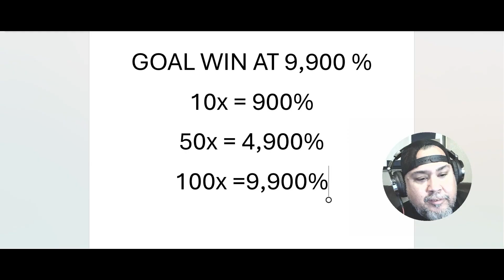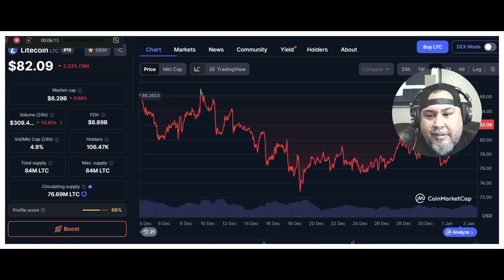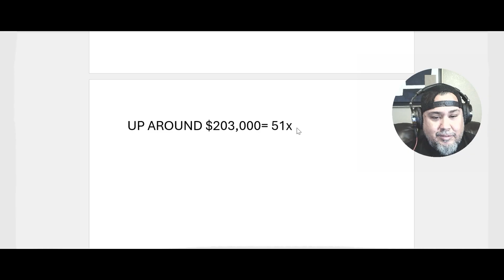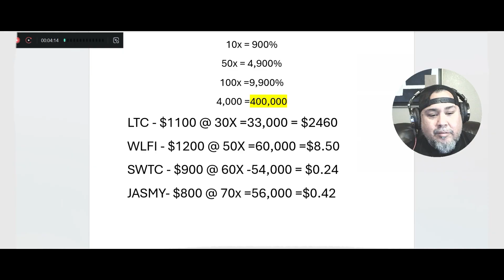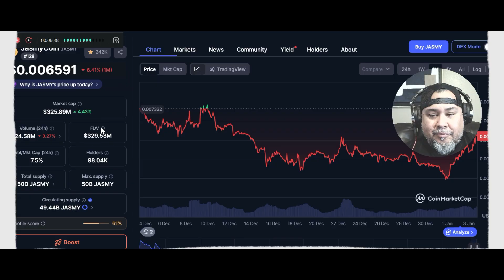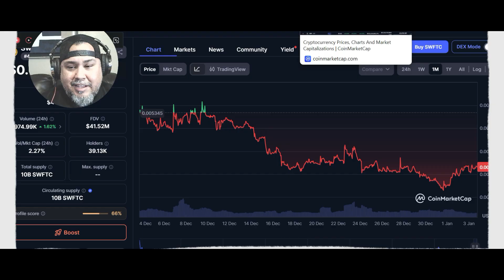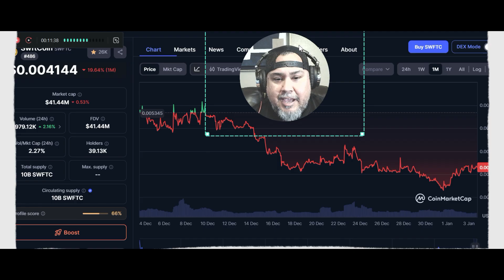The 100x Crypto Math Nobody Explains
Follow @Cryptofuture99
Follow @maximuscrypto2690
Follow @ShookFocuz
Follow@satoshianthony

How do investors actually calculate a 10x, 50x, or 100x move in crypto—and is it realistic for projects like Litecoin (LTC), Jasmy, SWFTC, and WLFI?

In this video, we break down the exact math behind exponential crypto returns, starting with simple price multipliers and then moving into market cap analysis, circulating supply, and cycle timing. A 100x move is not hype—it’s basic math—but understanding when and where those moves are possible is what separates strategic investors from emotional traders.

We explain:
 • How to calculate 10x, 50x, and 100x price targets
 • Why price alone is misleading without market cap context
 • The difference between large-cap stability (LTC) and small-cap asymmetric upside (Jasmy, SWFTC, WLFI)
 • How liquidity cycles rotate from Bitcoin into altcoins
 • Why low-cap projects can outperform during expansion phases
 • How to structure a risk-weighted crypto portfolio instead of chasing hype

If you want clarity instead of noise, strategy instead of speculation, and math instead of emotions—this breakdown is for you.